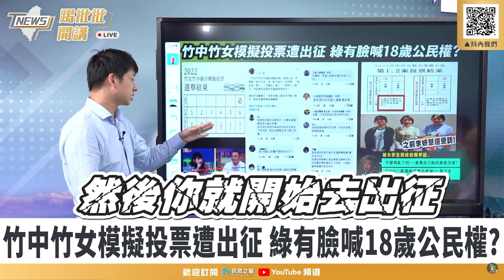【踢批批開講／精華】側翼惹不起？竹中竹女遭出征 陳時中竟不敢譴責「怕被罵」！責任扛在哪？ 綠打高虹安.黃珊珊毀2024？亮哥曝柯Ｐ「這些票」威脅綠！ ＠民眾之聲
👉竹中竹女模擬投票遭出征 綠有臉喊18歲公民權?
👉綠色恐怖的大人!綠側翼出征高中生 嫌綠票太多?
👉欠民進黨?竹中竹女曾挺大新竹合併 今慘遭圍攻
👉陳時中負面形象已定型!網路聲量曝洗白力不從心

每週二、四中午12點，最熱門的議題，最即時的時事，最火線的名嘴與來賓，請鎖定民眾之聲YouTube頻道全新帶狀節目「踢批批開講Live」，全新上線，直播開講！